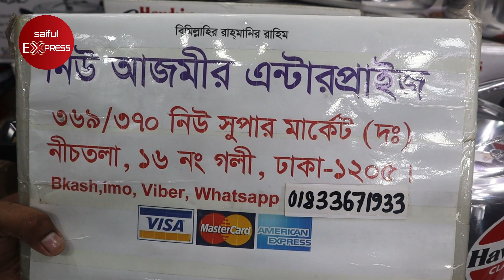রান্নাঘর তেল কাইষ্টা মুক্ত রাখতে স্মার্ট কিচেন হুড || কিচেন হুডের দাম || kitchen hood price in bd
369/370, New Super Market, Ground Floor, Goli 16, Dhaka-1205